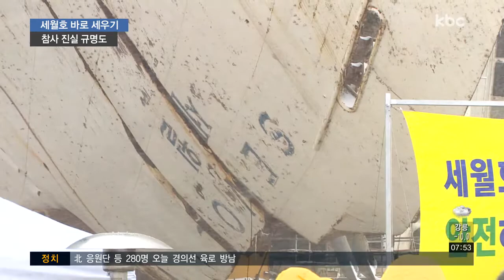'세월호 바로 세우기' 시작..참사 진실도 세운다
목포 신항에 누워 있는 세월호 선체를 세우는 작업이 시작됐습니다.

만톤 급 크레인으로 상반기 안에 선체를 세운뒤
본격적인 사고 조사와 미수습자 수색을 병행합니다.

보도에 이동근 기자입니다.